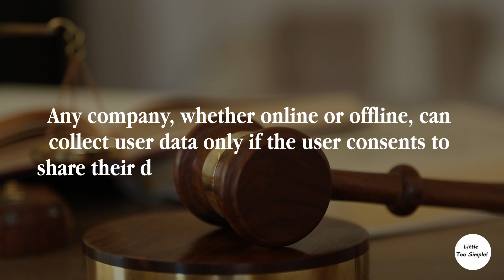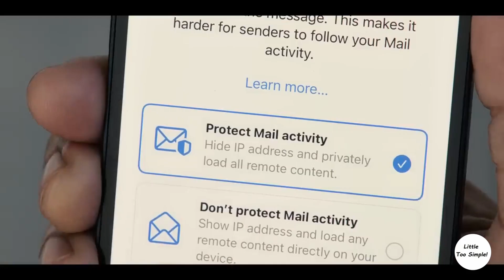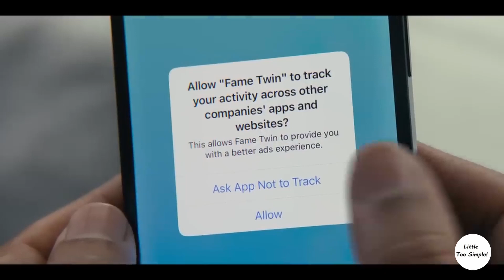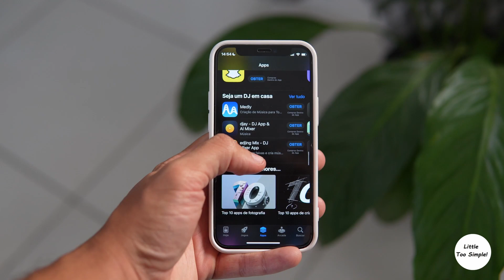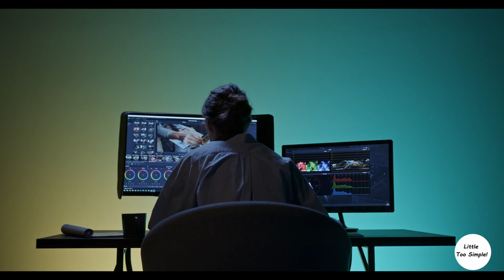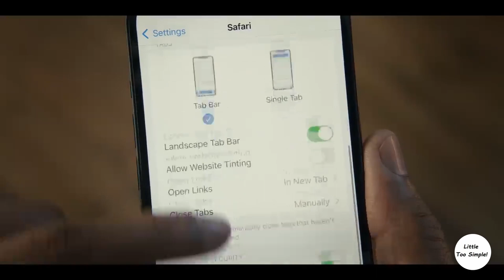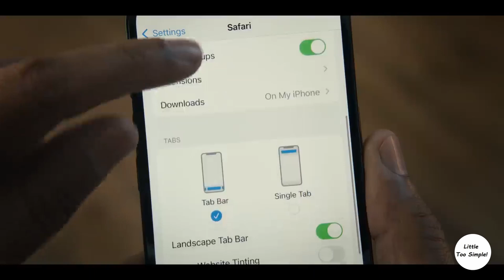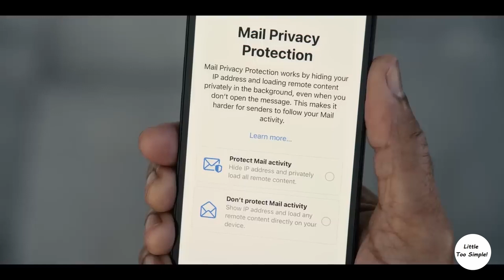Does Apple want to destroy Meta (Formerly Facebook)?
Hi guys, welcome to another video from Little Too Simple! It’s true that, as content creators on YouTube, we are always in search of click baity titles! But this was not the case with the title of this video and independent of how it looks on the surface, and despite the fact that Apple and Meta operate in completely different niches; with Apple primarily being a hardware and services business and Meta being a social networking company that is trying hard to expand into the metaverse; the paths of these 2 companies crossed multiple times in the last few years and every time their paths crossed, it didn’t end well for Meta! And this time around, Apple did something which challenges the very purpose or reason for which Mark Zuckerberg renamed Facebook as Meta and pushed them into an existential crisis of sorts. What makes this whole situation interesting is the fact that, what’s just an entry into another product category for Apple has turned into a struggle for existence for Meta! Hope you are sold on the premise of this video by now, so sit back, relax, and join us on this interesting and one of a kind ride!